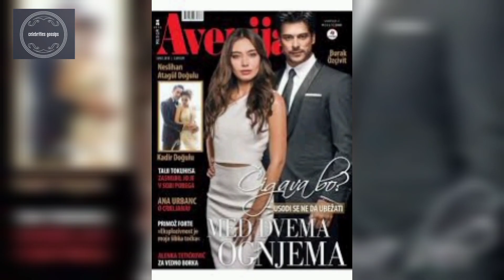Burak Ozcivit Neslihan Ataghul parejas? | Celebrities Relationship | Celebrities Gossips